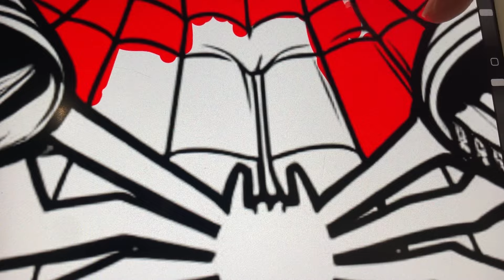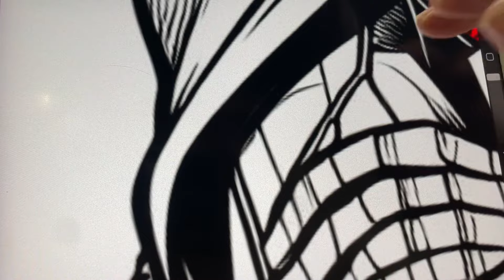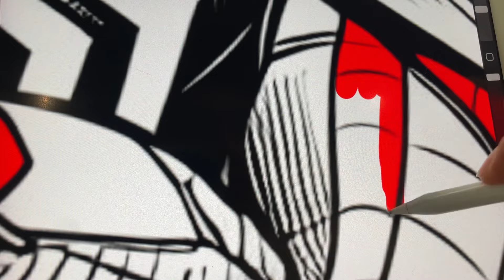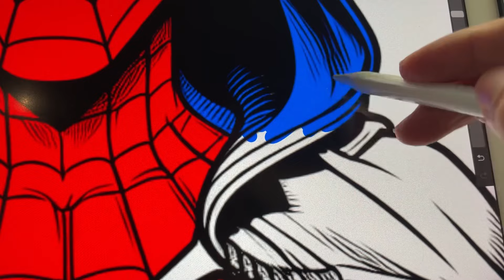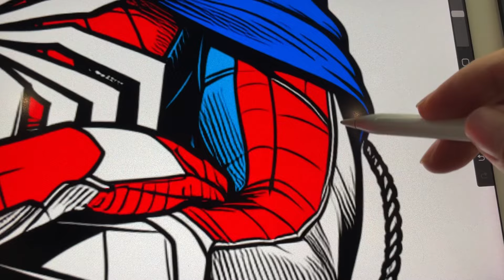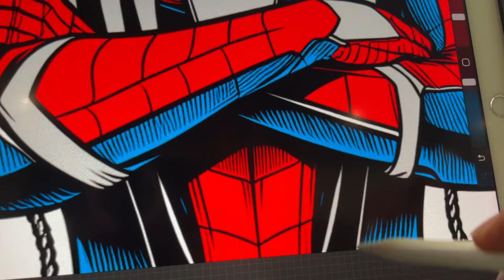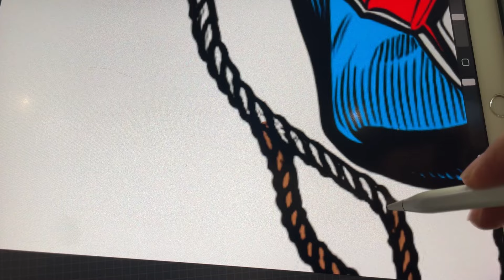Spiderman PS5 Cloak Coloring Page | Spider-Man Coloring Book [NCS]